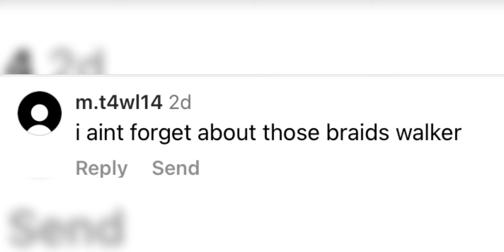People are shipping Sophie and Walker!!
Lasted video:

Symonne might have a new bf!!